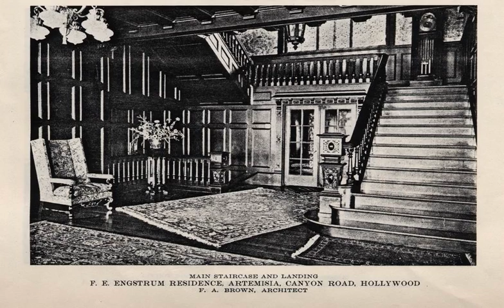Artemesia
You will see some amazing joinery and craftsmanship in this slide show. Great for ideas...

An ad man named Leonard Fenton has spent well over two decades now working on Artemesia, reputedly the largest Craftsman house ever built. And it is something.

The 13,300-square-foot mansion in L.A.'s Los Feliz neighborhood was built a century ago by Frederick Engstrum, a construction tycoon who built downtown's lovely Rosslyn Hotel, according to a story last year in Los Angeles Magazine. He hired Frank A. Brown to design the house in 1913 and made sure it had all "the latest environmental and technical developments," including rainwater collection, electric intercom, central vacuuming system, and a record-setting Murray Harris built-in pipe organ.

Just a couple of owners later, Fenton bought the house in the late 1980s and has been restoring and modernizing ever since. It has eight bedrooms and seven bathrooms, that pipe organ, a carriage house, six fireplaces, a gate house, a sleeping porch with several Murphy beds, and new "swimming pool infrastructure" on 1.79 acres.

Fenton listed the property for sale in 2012 at $12 million, but pulled it off the market more than a year ago. Now it's back asking $10 million.